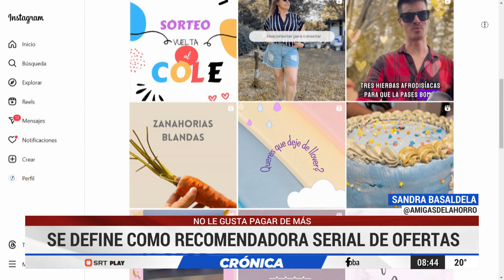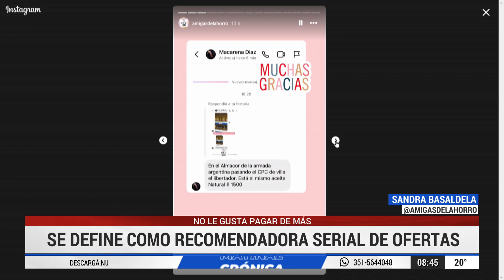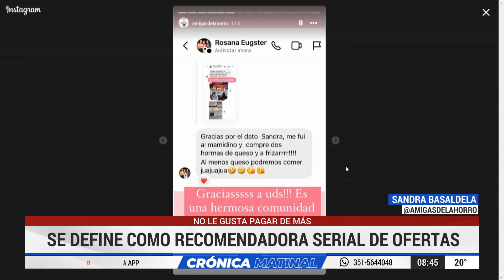AMIGAS DEL AHORRO: RECORRE CÓRDOBA BUSCANDO BUENOS PRECIOS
Tips para el ahorro en Córdoba

Recorre la ciudad buscando buenos precios. Se define como recomendadora serial de ofertas.

No le gusta pagar de más a Sandra Basaldela de la cuenta de Instagram @amigasdelahorroMirá

📺 CrónicaMatinal por Canal10 (lunes a viernes de 7 a 9 horas con la conducción de Silvina Brochero y Andrés Oliva)

COMPARTILO!